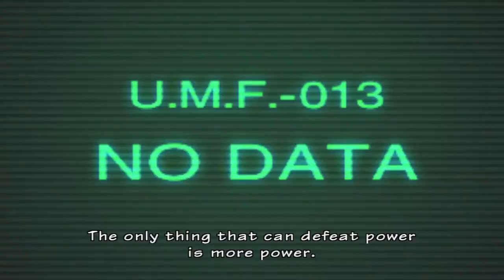Resident Evil: The Umbrella Chronicles HD Collection Co-op - T-A.L.O.S. - Part 15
Resident Evil: The Umbrella Chronicles HD Collection Co-op Walkthrough Gameplay Playthrough Biohazard.
Level: Resident Evil: Umbrella Russia Facility 2003. Umbrella's End 3. TALOS (Tyrant-Armored Lethal Organic System) last boss fight of the main stories of UC.

Walkthrough by Ryan (SpottinGames) on the Playstation 3 with the PlayStation Move controller (Sharp Shooter & gun)

Resident Evil 5: -- Coming Soon --
Resident Evil 6: -- October 2nd --